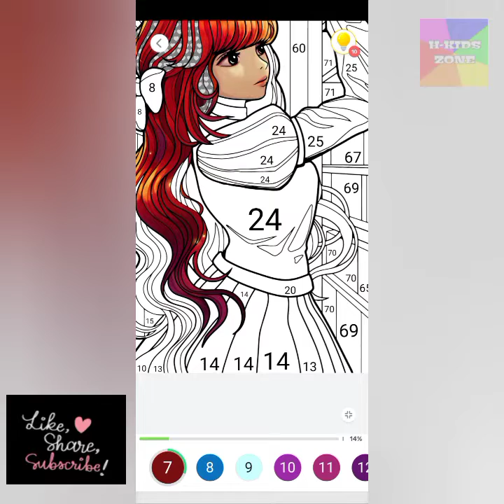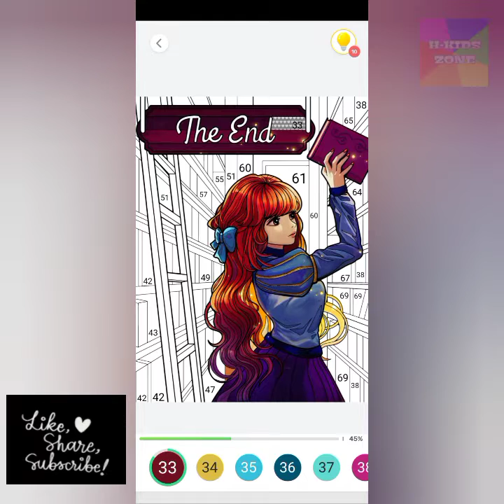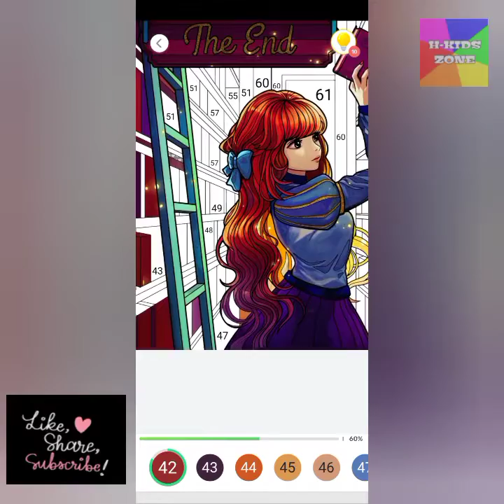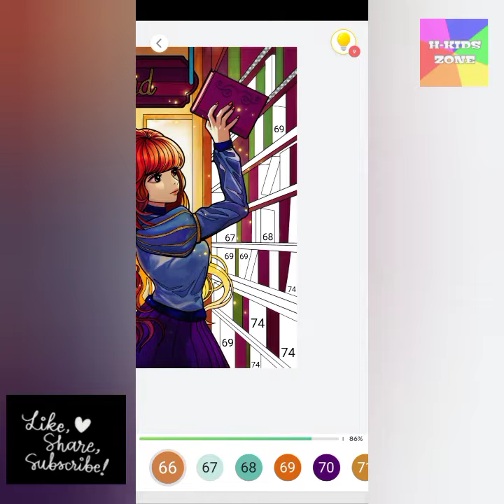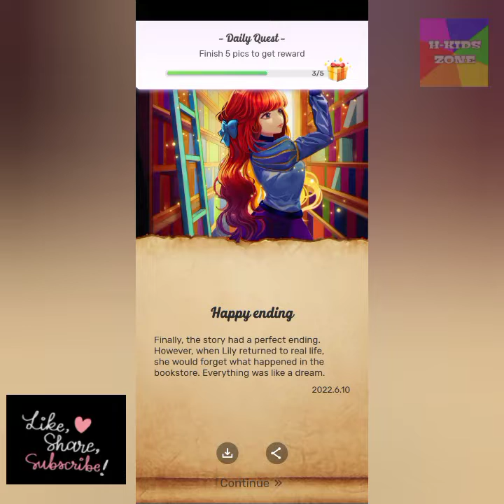Happy Ending | Bookshop Wonder Chapter 4.3 | PBN Story